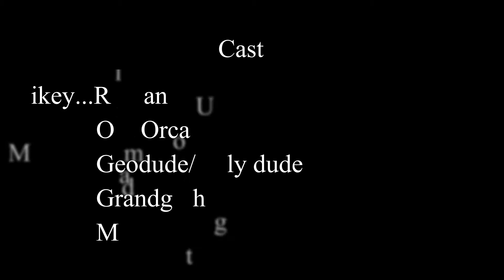the ring of the king: plans of nowhere